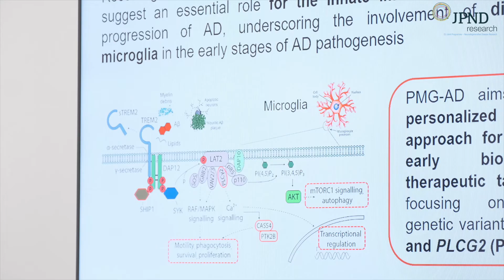Interview with Alfredo Ramirez - JPND Symposium 2022